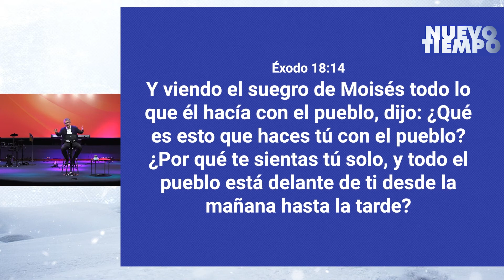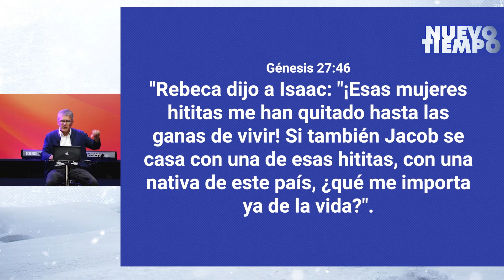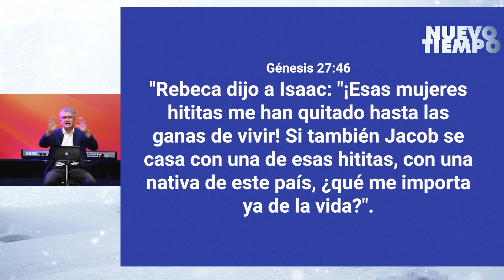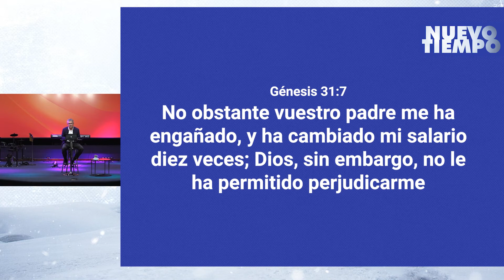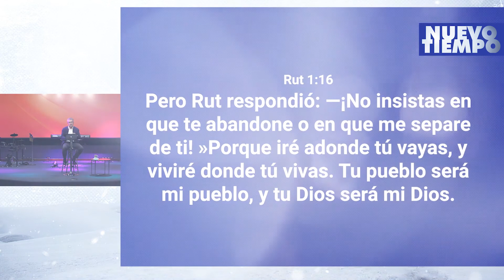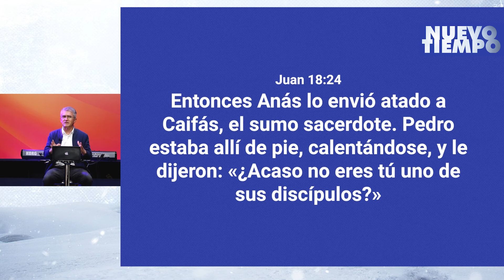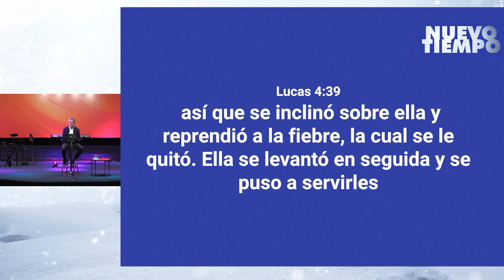MIS SUEGROS ESTUARDO ORANTES FINAL